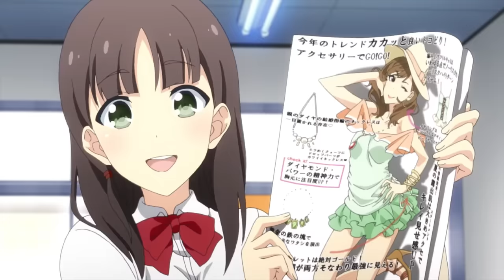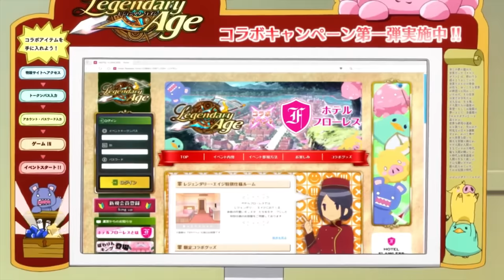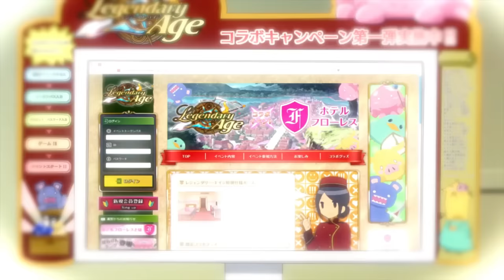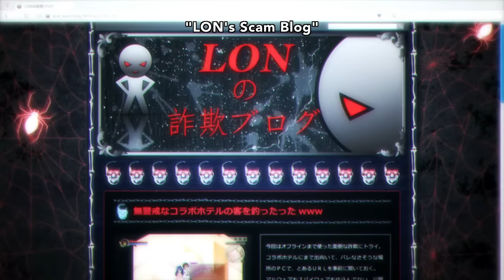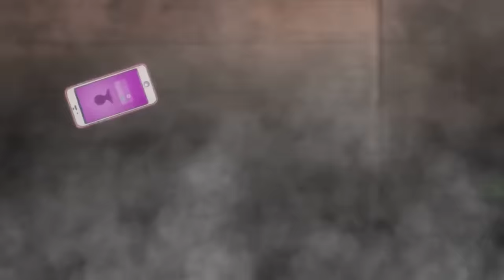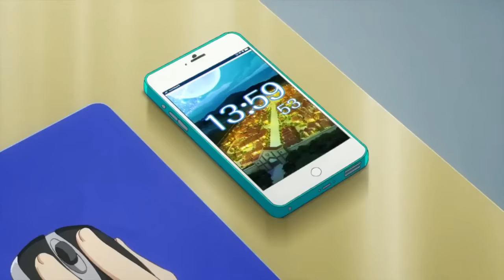ALL IN ONE | Phá Đảo Thế Giới Ảo Lụm Luôn Cô Vợ Mlem Ra Thực | Tóm Tắt Anime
Game hay và đẹp thế này sao bỏ lỡ được anh em nhỉ, tải Hành Trình AFK trên PC và Mobile ngay đi thôi, link mình sẽ để ở đây nhé
Game tặng TOÀN BỘ tướng miễn phí, chỉ cần tải và đăng nhập hằng ngày các bạn nhé. Ngoài ra còn có code tân thủ cho anh em nha, mình sẽ để đây nhé: HanhTrinhAFK.

📝Content:
️🎤Voice:
️🖥Editor: